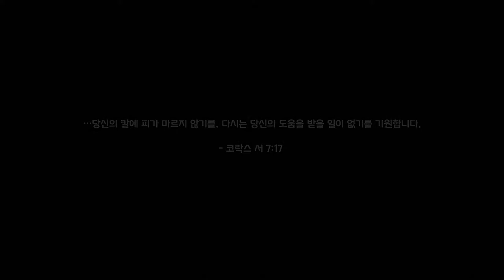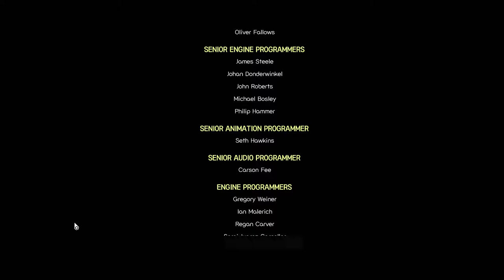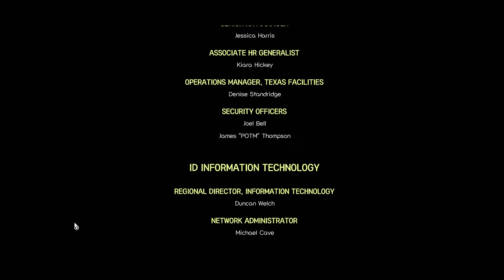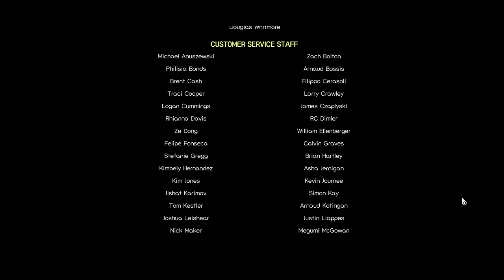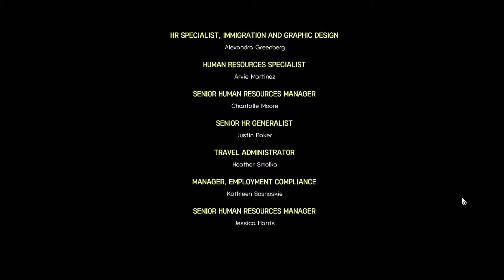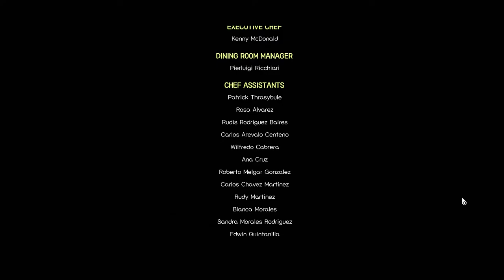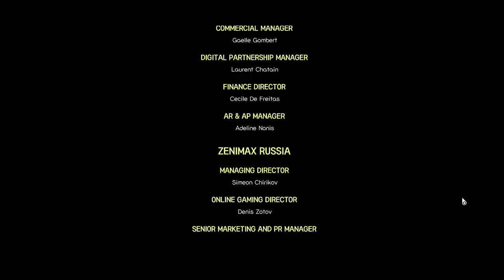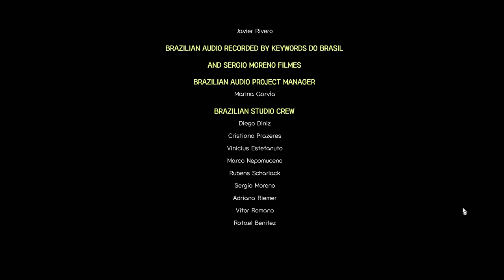Doom Eternal The Ancient Gods Part Two - 4